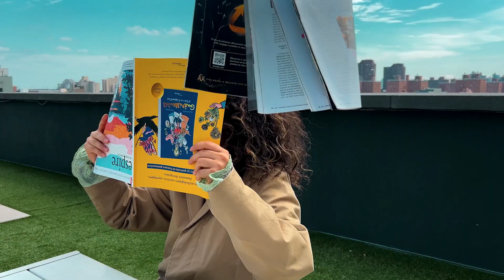New York Boy (feat. Harlove)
🤪 Parodie musicale des années 2010 inspirée par Jena Lee - Us Boy. (Because we live in New York City 🇺🇸).

🎶 Son de l'été sorti un peu tard, Wejdene et Marwa n'ont qu'à bien se tenir.

Le son est disponible sur toutes les plateformes (Crazy).

Lyrics:
La première fois que j’tai vu
Je m’en rappelle
T’étais à la B.U
C’était pas intentionnel

Mais nos regards se sont croisés
J’pourrais jamais l’oublier
Dans ma tête c’était le zbeul
Le plus BG de la Big Apple

J’le voulais qu'pour moi
Mais évidemment
Une autre est tombée d'dans
Mais malheureusement
Une autre t'fait du rentre dedans

C’est mon New York boy forever
Celui qu'a fait craquer mon coeur
Il m’donne même pas l’heure
Mais j’deviendrais bien sa cheerleader
Mais c’est mon boy forever

On est qu’en juillet
Mais tu m’fais vriller
Arrête tu vas chialer
Après mon crochet
Ton carré est remarquable
T'es l'sosie de la bibliothécaire
Tu t’crois indispensable
Mais tu vas finir au dispensaire

C’est mon New York forever

La dernière fois que jt'ai vu
Je m'en rappelle
C'était vraiment pas prévu
T’as perdu ton potentiel
Mais..

Nos regards se sont croisés
C'est vrai qu'jpouvais pas t'saquer
S'battre pour le prince de Belair
Mais toi et moi on fait la paire

C'est la girl power forever
Celle qu'a fait craquer mon coeur
Donc j’veux plus être sa cheerleader
Donc c’est mon boy for never

Envie d'en voir plus ? C'est ici que ça se passe 👇🏽

🔔 Pour faire partie des premiers à voir mes vidéos, active tes notifs !

Copyright :
▹ Vidéo écrite et dirigée par Harlow et Sarah
▹ Video montée par Harlow
▹ Video filmée par Audrey